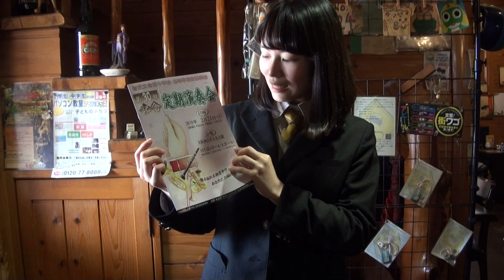可愛い女子高校生 定期演奏会へご招待 SAYAKAホール 初芝立命館中学校・高等学校吹奏楽部 第30回記念 定期演奏会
可愛い女子高校生　定期演奏会へご招待　SAYAKAホール

2016年2月21日（日）

会場
大阪狭山市文化会館
SAYAKAホール（大ホール）

・南海高野線「大阪狭山市駅」より徒歩約3分

入場無料　・　全席自由

Program
第1部｛シンフォニックステージ｝
・夢のような庭　　　　　　　　　　　　　　  指揮：柳内政樹
・陽はまた昇る　　　　　　　　　　　　　　 指揮：竹本裕美
・セント・アンソニー・ヴァリエーション　指揮：柳内政樹
第2部｛第30回記念ステージ｝
・コーラルブルー　　　　　　　　　　　　　指揮：喜井宏
・ヴェニスの謝肉祭　　　　　　　　　　　 指揮：竹本裕美
・ミュージカル「レ・ミゼラブル」より　　 指揮：竹本裕美
第3部｛ポップスステージ｝
・スーパーマリオブラザーズ　　　　　　　　　　指揮：柳内政樹
・テレビCMオンパレード～Vol.2～　　　　　　Arr.小嶋里美
・スピリィッド・アウェイ「千と千尋の神隠し」　J.Hisaishi＆Y.Kimura
・エル・クンバンチェロ　　　　Rafael Hernandez　Arr.岩井直博

主催：初芝立命館中学校・高等学校吹奏楽部
後援：楽友会・初芝シャイニング・吹奏楽部保護者会

～魅力溢れる初芝サウンドをあなたにお届けします～

初芝立命館高等学校